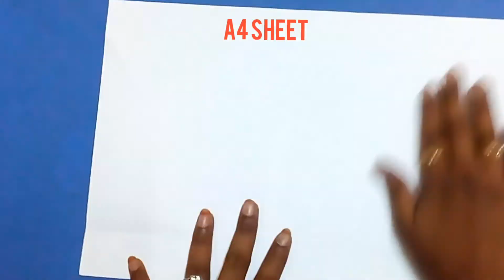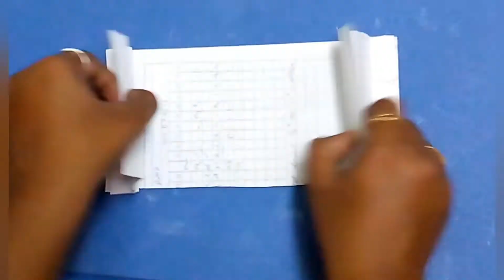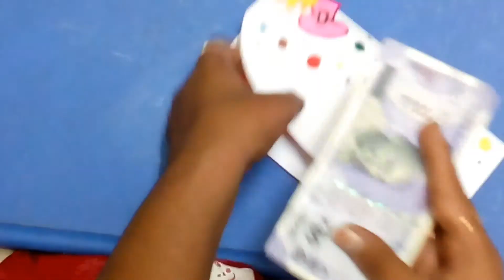paper purse - Diy craft- A4 sheet purse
Hi guys

This video is related to make paper purse in easy way, just 2 items paper and glue ,simple and easy it can be used in our home,try it and give your feedback.